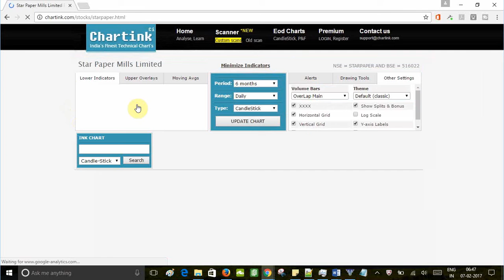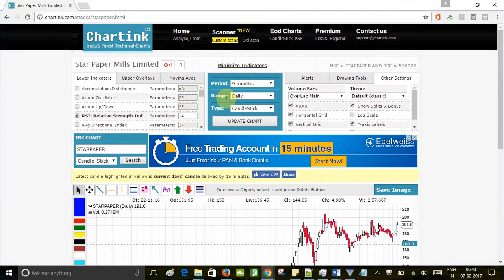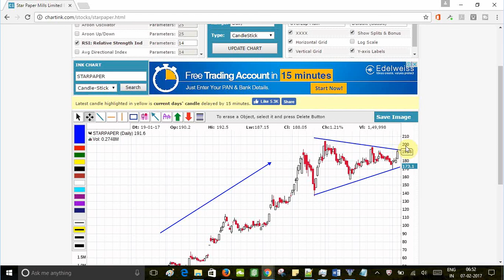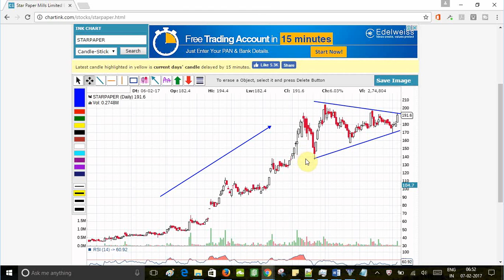స్టాక్ మార్కెట్ టె క్ని క ల్ అనాలిసిస్ - Example #2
This videos shows how to analyze a stock and to know the price targets.